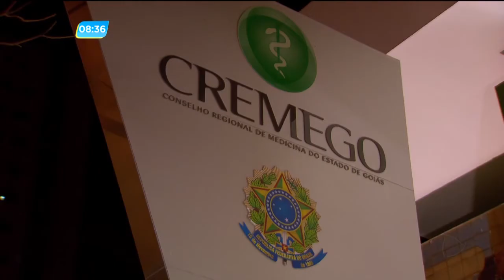GA - Santa Casa pode ser fechada - 18-08-2017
O Conselho Regional de Medicina ouviu as reclamações  dos médicos que trabalham na Santa Casa. Os funcionários do hospital afirmam que falta de  tudo por lá.